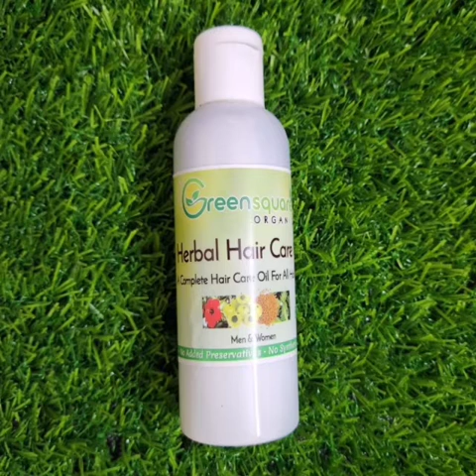shifu organics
shifu organics can order 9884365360 dandruff kit